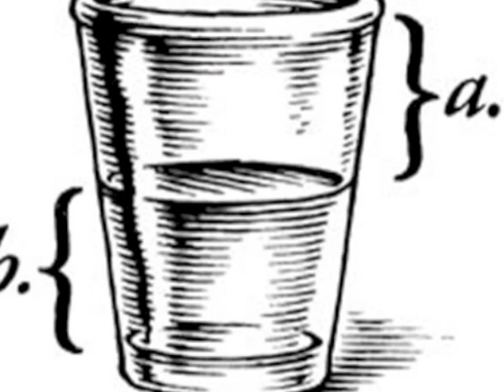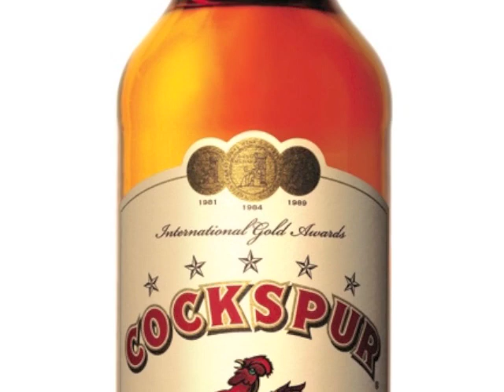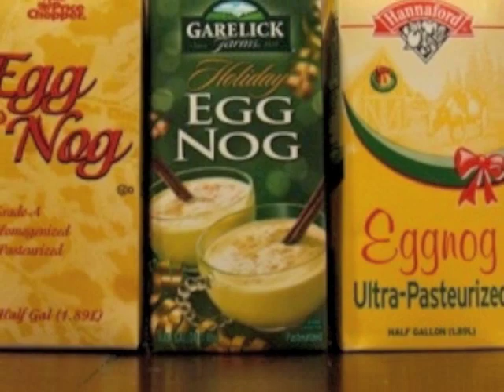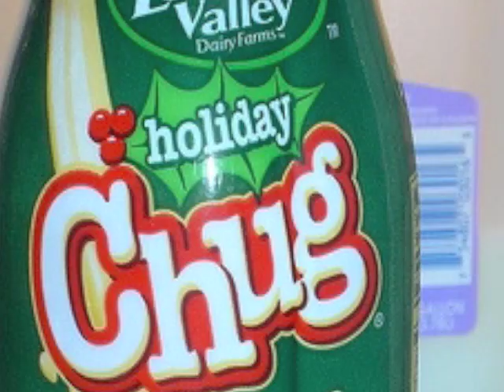ANGRY SNOWMANS, Drink Rum And Eggnog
From their self-titled album, ANGRY SNOWMANS rendition of 'Drink Rum And Eggnog'!